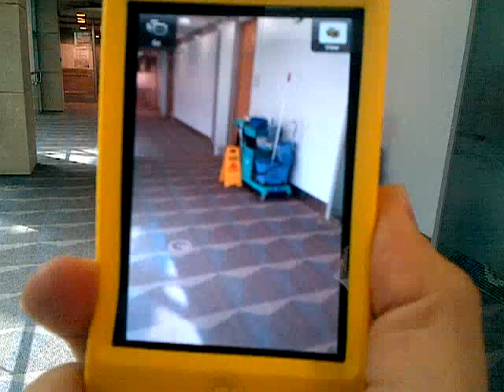metaio AG Augmented Reality Test at UAEU Media Lab AE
This was done with the formerly known as unifeye software